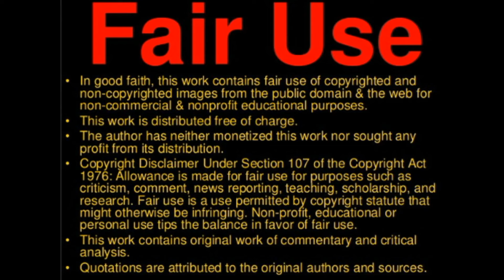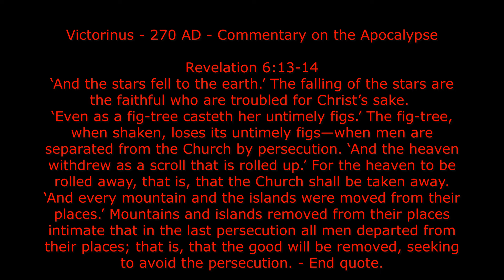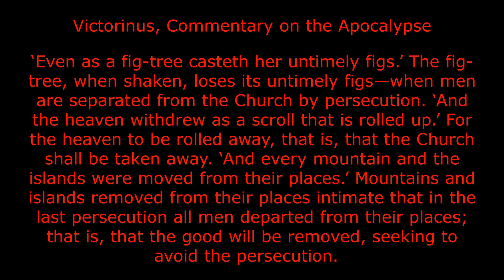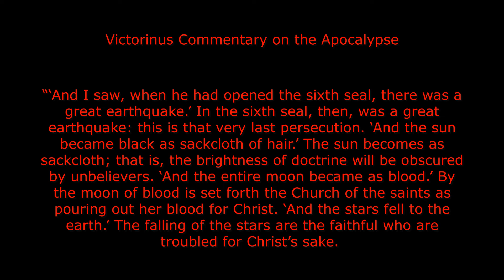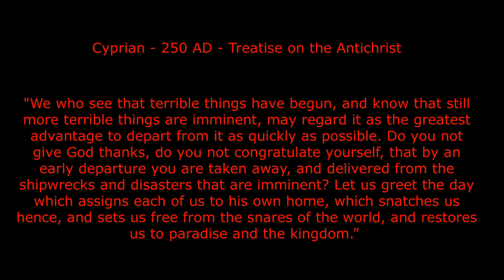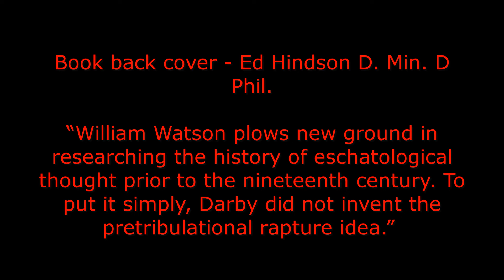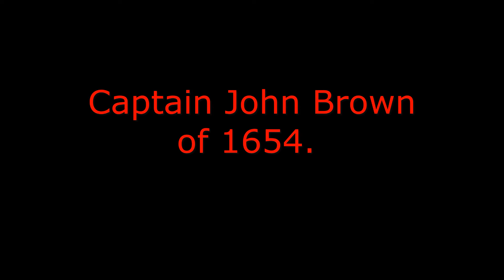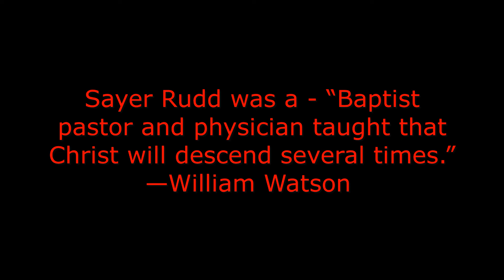Why The Pre-Tribulation Rapture Is A False Doctrine Part 16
Some pre-trib teachers today are trying to say that the early church fathers taught a pre-trib rapture. This video proves this to be a falsehood.